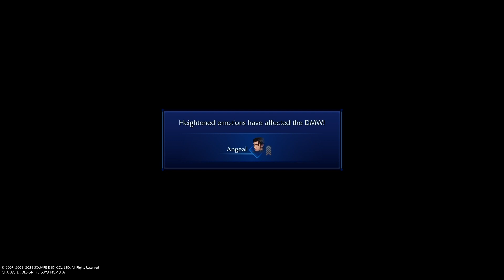Crisis Core: Final Fantasy VII Reunion Chapter 1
Zack has been deployed to Wutai